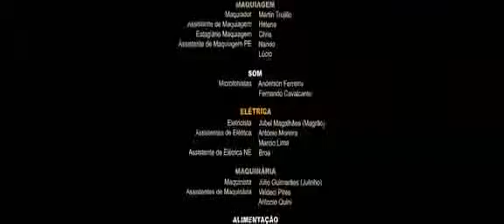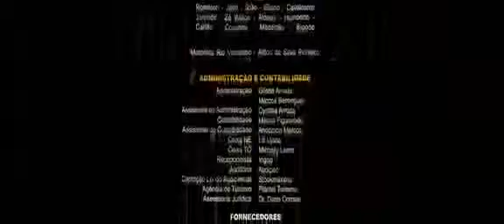DB [12] 2003